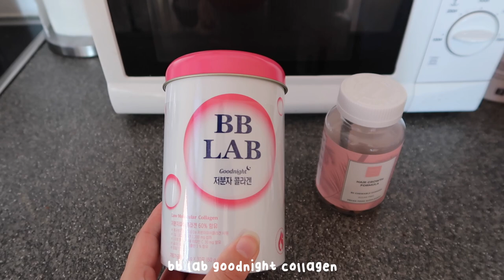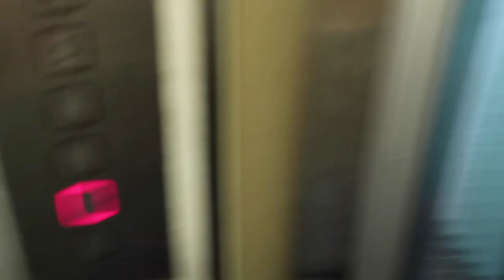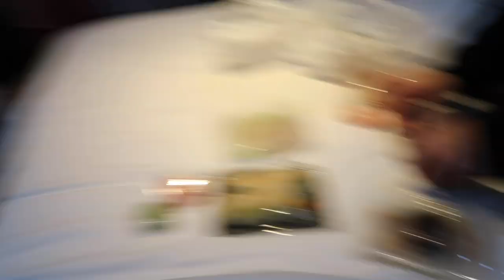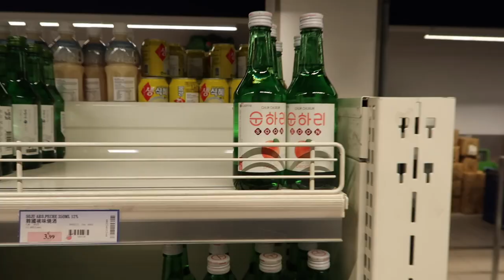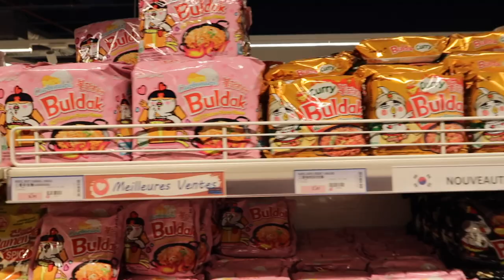paris vlog 🇫🇷 ❤️ we saw stray kids live at lollapalooza!!!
Hi my lovely Vanders, today I take you along with me on my trip to Paris, France. Me and my friends went to the city of love and light to see Stray Kids live at Lollapalooza and it was more than amazing! Such a magical experience. Hope you guys enjoy it as much as I did.